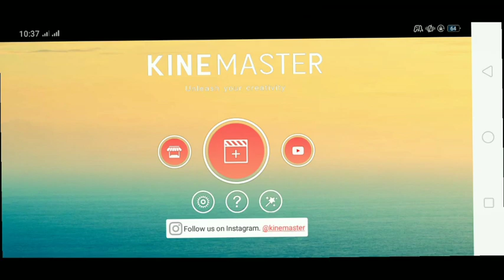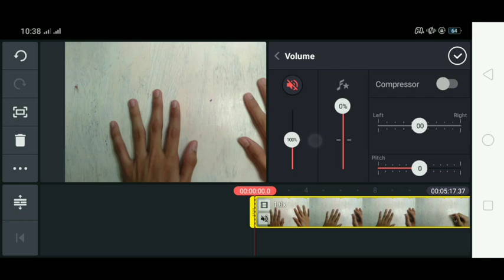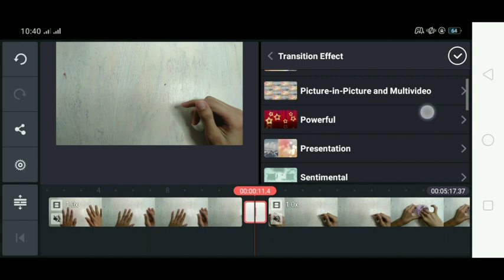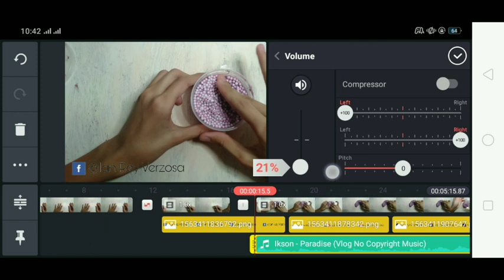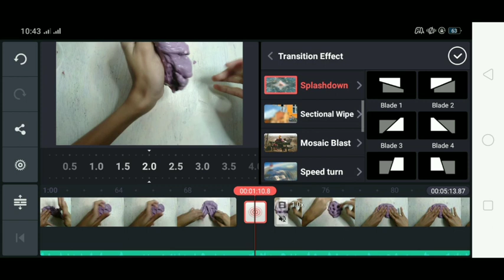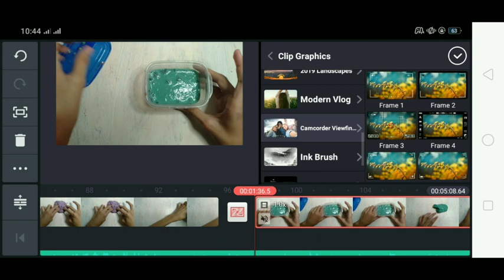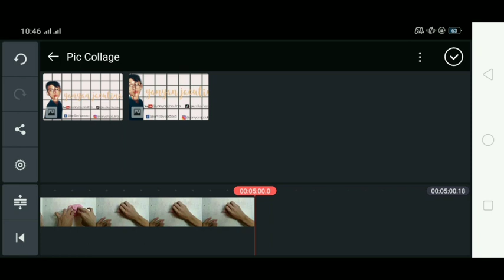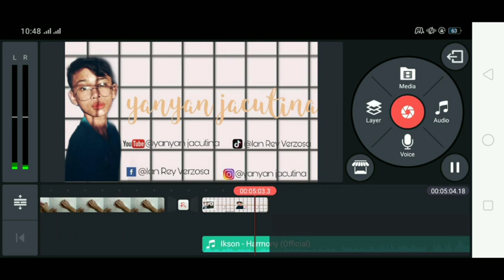HOW I EDIT MY VLOG USING KINE MASTER